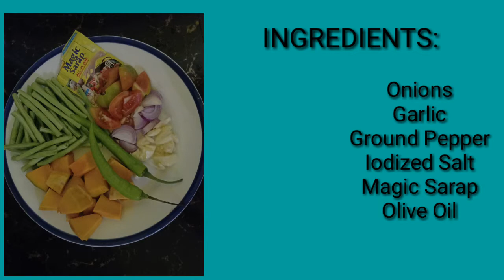HOW TO MAKE PINAKBET |EASY RECIPE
Ingredients:

sitaw
kalabasa
okra
tomato
shirmp
soy sauce
salt
olive oil
onions
garlic
green sili
ground pepper